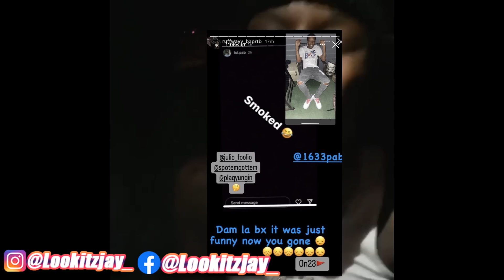JayDaYoungan Affiliates Clowns Quando Rondo Homie Lul Pab After Speaking On 23!?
Smh bruh!

Quando Rondo Lul Pab JayDaYoungan